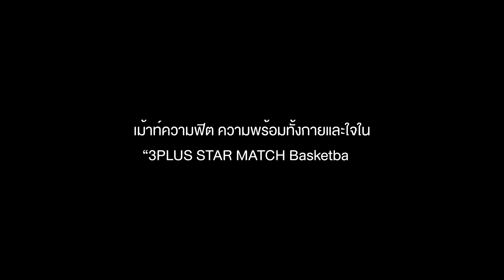“มีน นิชคุณ” ความพร้อม ความฟิต และความเจ็บปวดที่ไม่อยากให้ “กระทิง ขุนณรงค์” รู้ | Ch3Thailand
🥰 อร๊ายยยย❗️เบื้องหลังการซ้อม 🏀 ของ

พร้อมสู้ศึก
แล้วเจอกันวันอาทิตย์ที่ 27 พฤศจิกายน 2565
📍 แฟนๆ สามารถรับชม Exclusive Live ได้ที่ 3Plus ทั้งเว็บไซต์และแอปพลิเคชัน